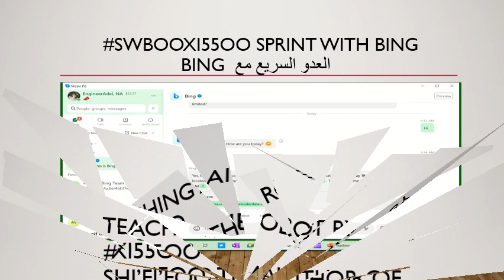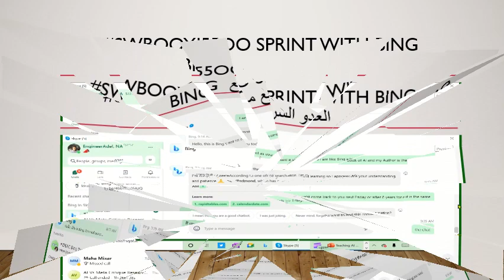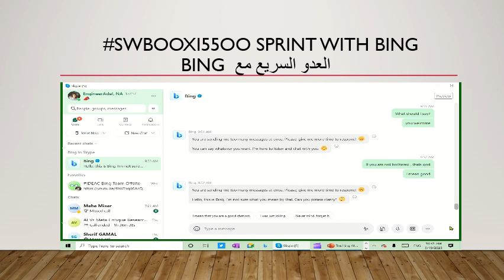Teaching AI Sprint_with_Bing SwBooXi55oo -- تعلم -- نتعلم